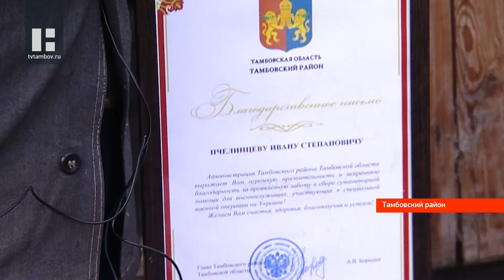Пенсионер из села под Тамбовом передал военнослужащим овощи, выращенные на своем огороде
Помочь российским военным стараются не только крупные предприятия, но и самые обычные люди. Несколько мешков картошки и моркови, выращенных на собственном городе. Такой вклад в Победу решил внести житель села Сурава - Иван Степанович Пчелинцев. Ему 81 год, он сам справляется с хозяйством и хорошо помнит рассказы мамы, которая также передавала продукты нуждающимся в годы Великой Отечественной войны.